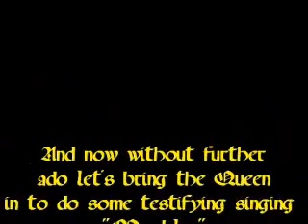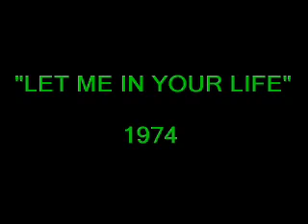Aretha Sings Mumbles & Atlantic Records Discography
Here is a video displaying all of Aretha's albums released on the Atlantic label. In the background you will hear a cut from the 1977 album entitled "Mumbles" that she co-wrote with Clark Terry. Long live the Queen!